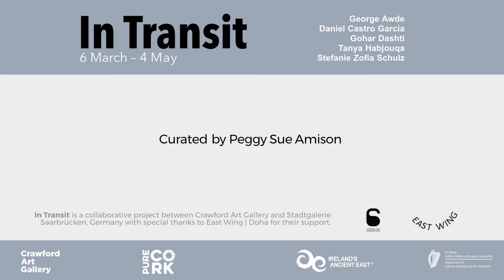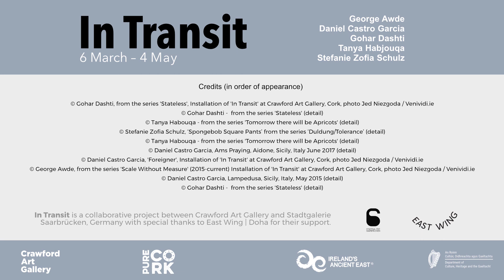"In Transit" an interview with curator Peggy Sue Amison, Artistic Director East Wing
The Crawford Art Gallery in Cork Ireland presents "In Transit " a group exhibition featuring artists: George Awde (US/Lebanon), Daniel Castro Garcia (UK), Gohar Dashti (Iran), Tanya Habjouqa (Jordan), and Stefanie Zofia Schulz (Germany).  This group presentation of photography and filmmaking focuses on the tentative, limbo-like experience of living between different cultures.

Curated by Peggy Sue Amison (IE/USA), Artistic Director of East Wing a foundation for photography in Doha Qatar, and  in partnership with Stadtgalerie Saarbrücken, Germany, "In Transit" powerfully illustrates the physical and psychological challenges faced when fleeing from unsafe or economically depressed homelands, towards dreams of a more secure future and looks at the deeper discussion of what constitutes citizenship in the wake of the enormous migrations into Europe.

Through their narratives, the artists strive to disrupt accepted mis-conceptions about immigration and otherness in order to tell a more accurate story. By collaborating with their subjects the artists give voice to those who must endure mountains of dead time - filled with boredom, sadness, fear, and apathy - while tangled up in bureaucracy in order to become more than merely ‘registered aliens’ or ‘tolerated’ people. The photography and video works in this exhibition are created in Germany, Jordan, Lebanon, Italy, and Iran, and are testimonies to day-to-day survival alongside the struggle to find a sense of normalcy, stability, and a place to call home.